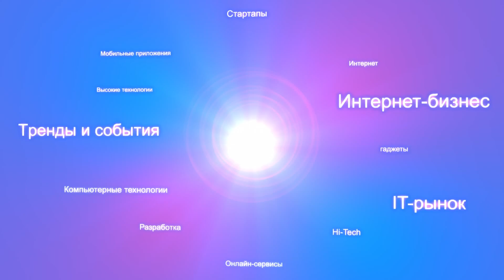Промышленный Интернет в России. Андрей Биветски, SAP Labs: Модель Индустрии 4.0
С помощью Индустрии 4.0, которая использует технологии и концепции Интернета Вещей, станки и машины начинают взаимодействовать между собой, мы говорим о роботизации и межмашинном взаимодействии. С помощью Интернета Вещей на деталь приходит информация о том, как она должна быть обработана другими станками, машинами. Деталь едет по производственной цепочке и сообщает станку: здесь надо просверлить, здесь надо поточить, здесь нужно прикрутить...